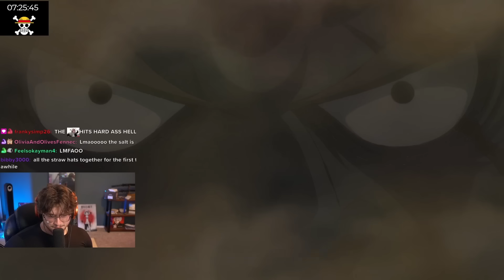heisuten reacts to jinbei meeting with luffy in wano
this one piece reaction (ep 980) Luffy admire's momo's speech, and has the most COLD MOMENTS in this episode! he really has progressed a lot. ALSO JIMBEI IS BACK!!!